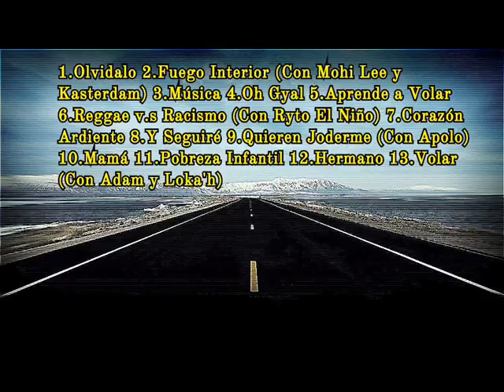El Neneh Style - Olvídalo [FUEGO INTERIOR]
TEMA DE LA MAQUETA FUEGO INTERIOR